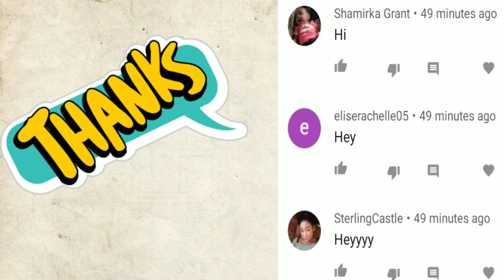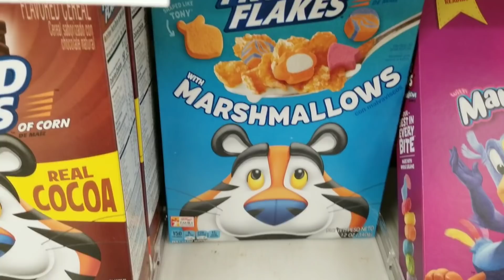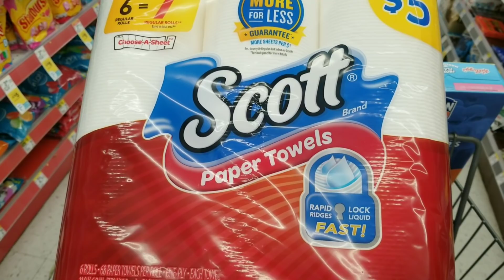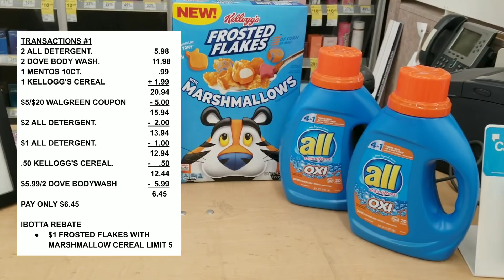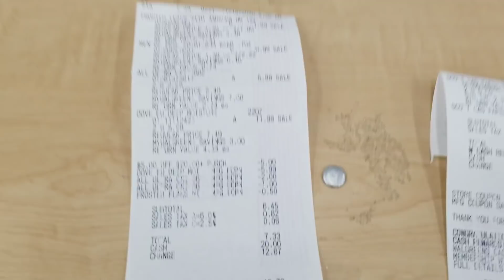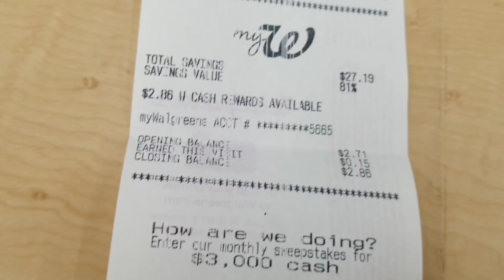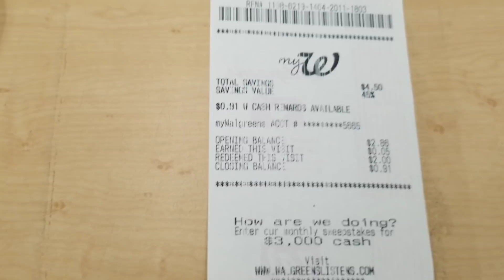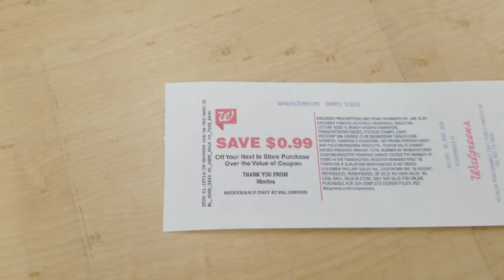WALGREEN ALL DIGITAL DEALS FOR THE WEEK OF NOVEMBER 15TH - NOVEMBER 21ST